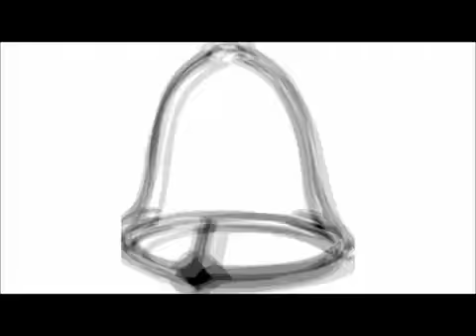Asdf Movie4 song-LilDueceDuece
wurhuwhdjwsdjksj